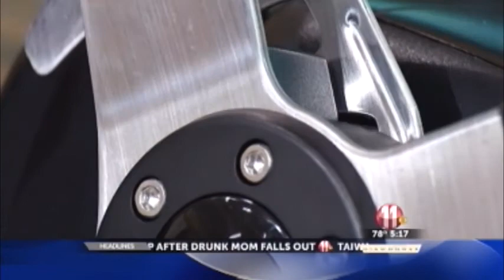Seatbelt Convincer at Crockett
David Crockett's HOSA and SADD chapters hosted a "Teen Health Expo".  It included exhibits centered around National Teen Driver Safety Week.  AAA Driving Simulator and the Seatbelt Convincer from the Governor's Highway Safety Office were major attractions.